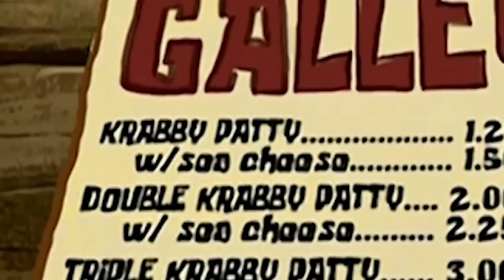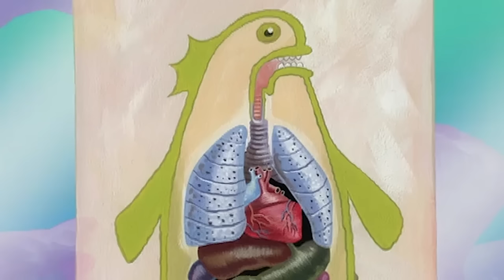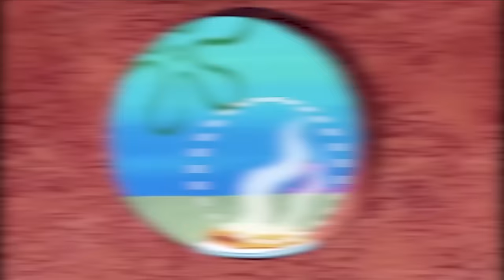SpongeBob ERRORS You MISSED | Plankton's Grandmum, Goofy Goobers, Grimace Shake & MORE Full Episodes